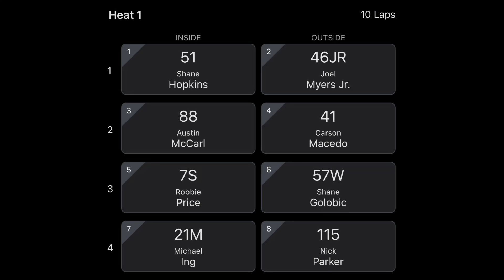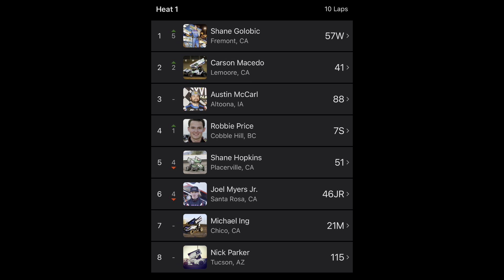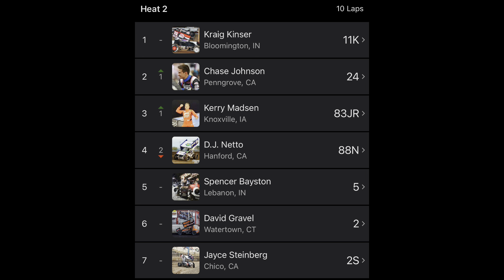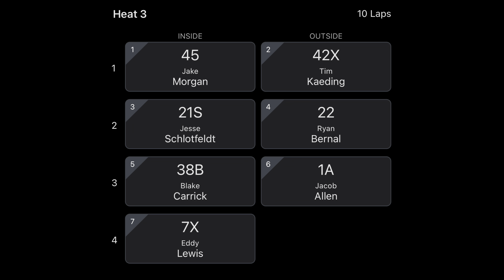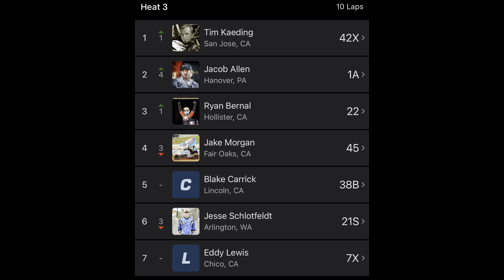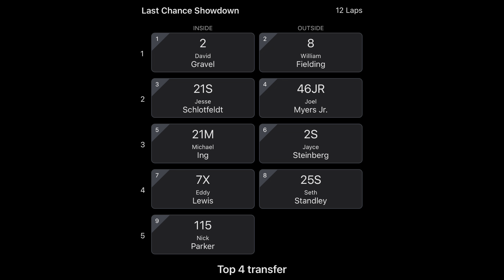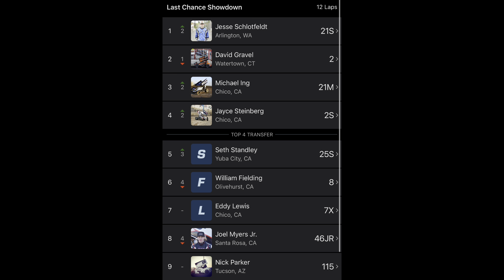World of Outlaws NOS Energy Drink Sprint Cars Silver Dollar Speedway September 9, 2022 | HEAT, BMAIN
🎥🏁 Unofficial Third Camera Man At Your Local California Dirt Track

🧑🏼‍🦽👨🏻‍🦳 Keeping all my dads old racing buddies up to date with this channel as health and time catches up to us all!

🦅Just a dirt fan with the camera born and raised In the Neighborhood  off turn four in San Jose next to the old San Jose Speedway Fairgrounds find me at a California dirt track near you please like comment and subscribe.

🎯 Click Any Of These Links And Join It All Helps Out!

⛽️ Check out this free app that gets you cash back on gas and other errands!

🏁 Total Money Given Back To Drivers = 0$